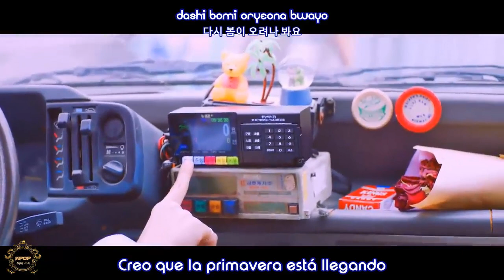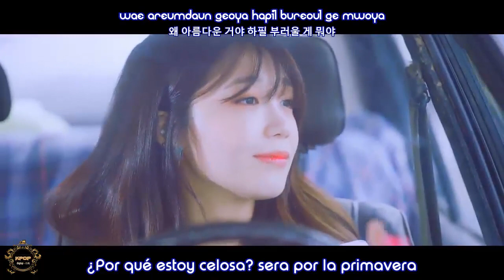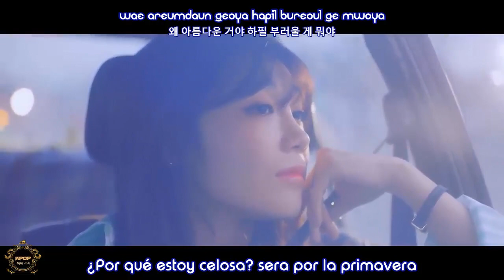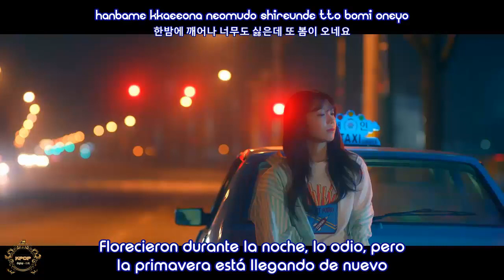Jeon Eun Ji - The Spring - [Sub Español + Hangul + Rom]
“The Spring” es una canción folk pop que nos hace recordar a un amor pasado en primavera. En el video musical, Jung Eun Ji es una solitaria taxista. Mirando a las varias parejas que suben a su taxi, ella recuerda los buenos momentos que compartió con su ex-novio.